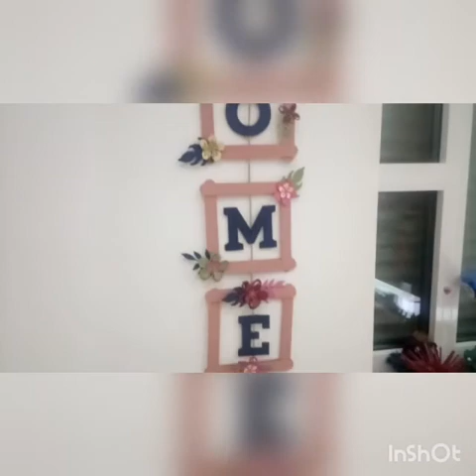Basteln mit Sachen von Action , Home Deco DIY